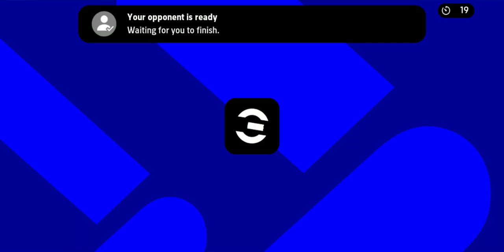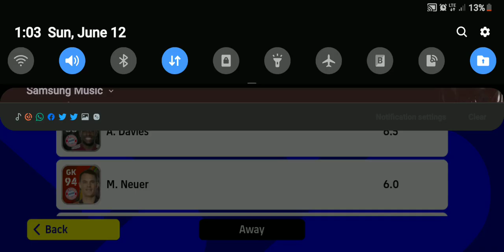Which division are you now in pes 2022 mobile